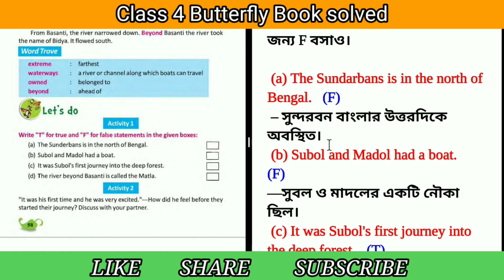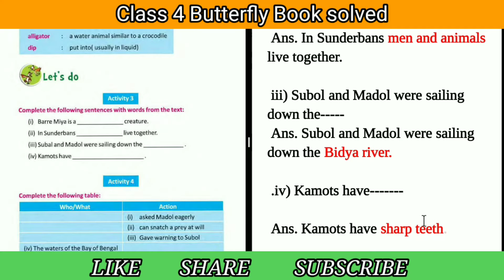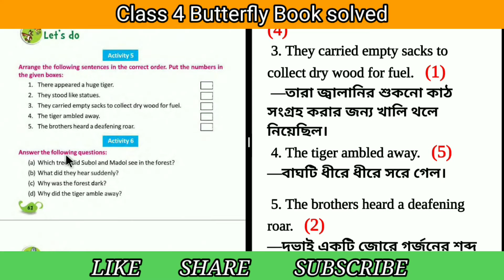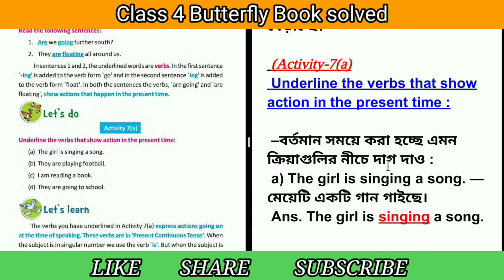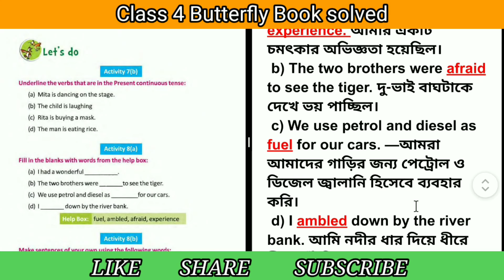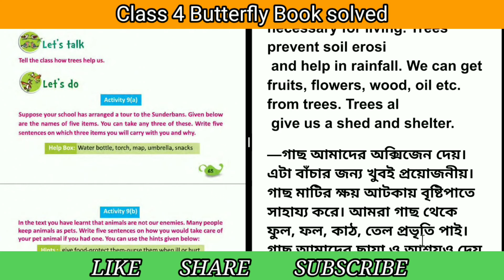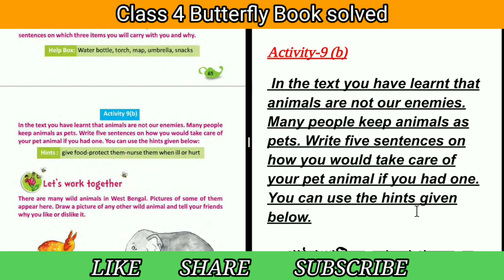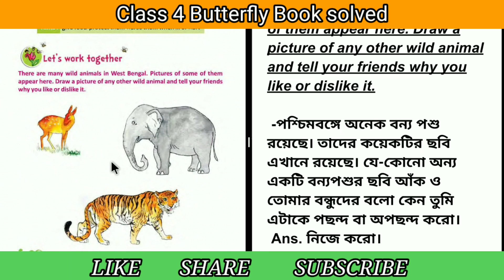Class 4 English Meeting Barre Miya Question Answer|| Butterfly Book Lesson 5 WBBPE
Class 4 English Meeting Barre Miya activities solved || Butterfly Book Lesson 5
Class 4 English Meeting Barre Miya Question answer  || Butterfly Book Lesson 5
Meeting baree Miya Bengali meaning class 4 English book Lesson 5

WBBPE BUTTERFLY BOOK class 4 📖
Butterfly Book SOLVED